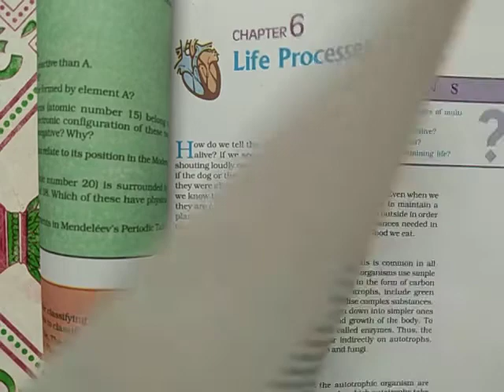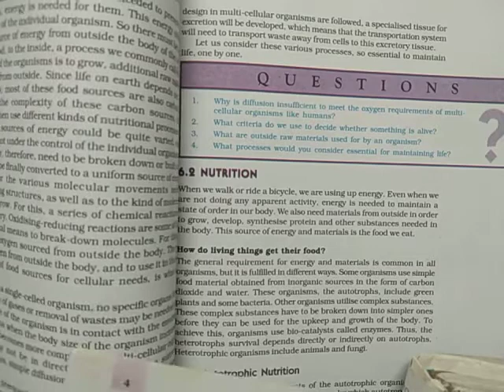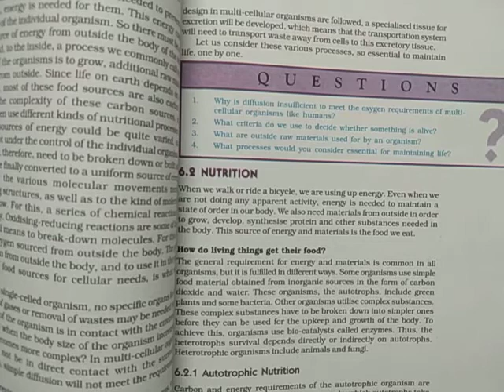Emmanuel Bundi Apr 21 Day 1 Class 10 Biology Ch 1 Life Processes